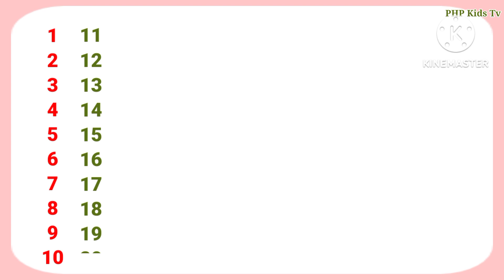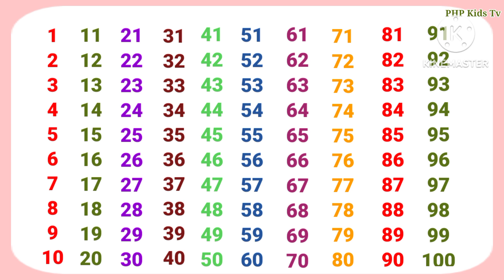Count to 1-100 || Learn Counting || Number Songs || One To Hundred Counting || गिनती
Count to 1-100 || Learn Counting || Number Songs || One To Hundred Counting || गिनती || Learn Number